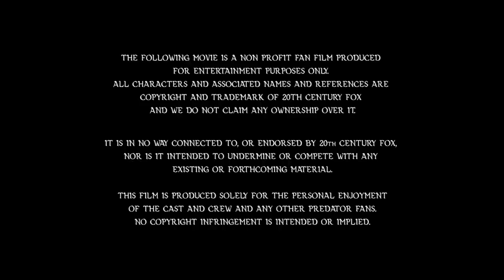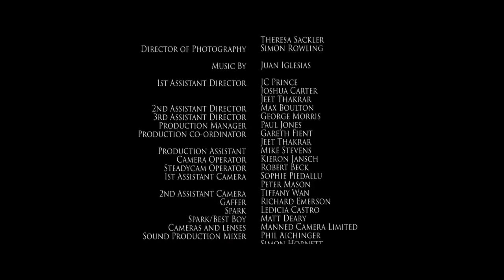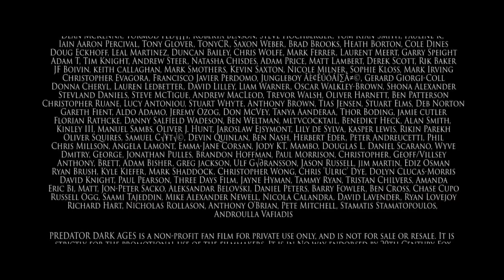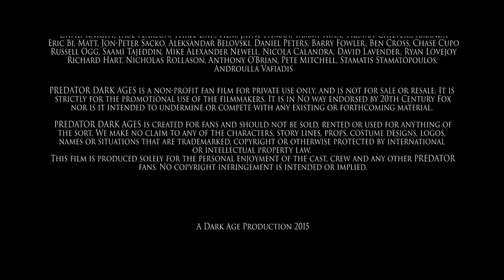PREDATOR : DARK AGES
Nays Plays Presents Predator: Dark Ages, A fan made independent Movie with Which Nays Plays has no Involvement in the work done with this fan film and is simply sharing what is a brilliant Fan made movie.